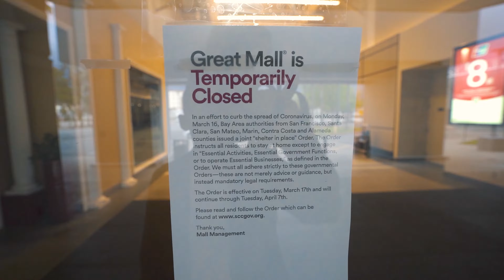Initial Reaction in March 2020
Initial Reaction in 2020 (2 Years Ago)

External Hard Drive
Portable SSD

▷ PC Specs